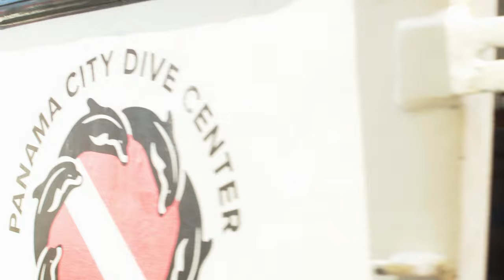Limitless Florida: Discovering the Freedom of Scuba in Panama City Beach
Join Gabrielle and Ronny as they explore the hidden treasures near St. Andrews State Park in Panama City. The wrecks and reefs off Florida’s Atlantic and Gulf coasts are natural attractions accessible to explorers of all abilities.